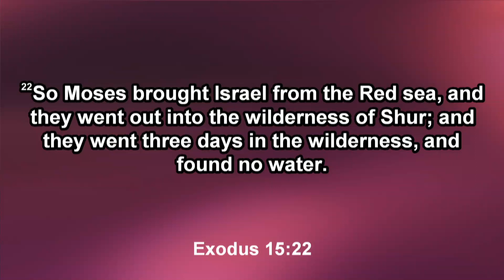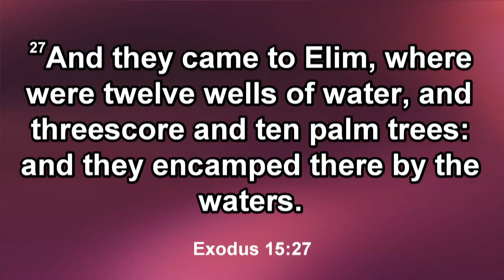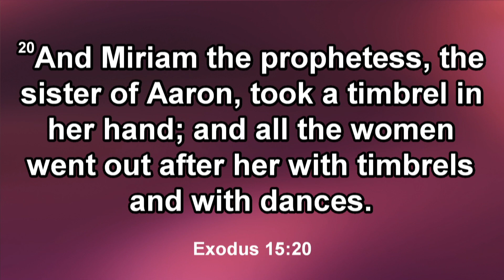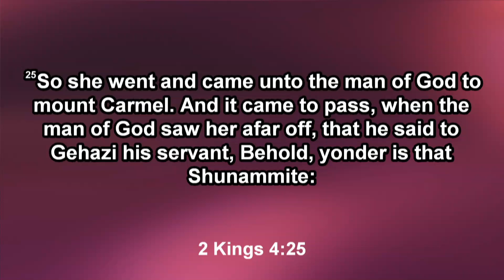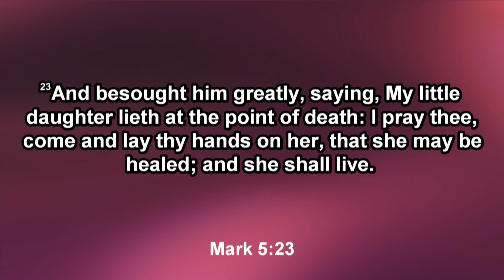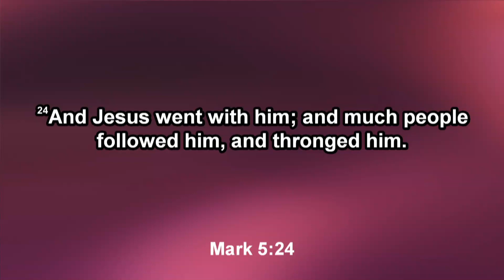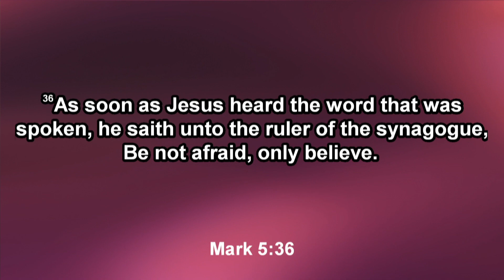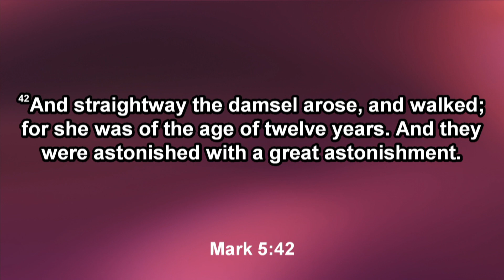Elim Is Just Down The Road 02-26-2023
Elim Is Just Down The Road
-Asst. Pastor Wesley Stanley
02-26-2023